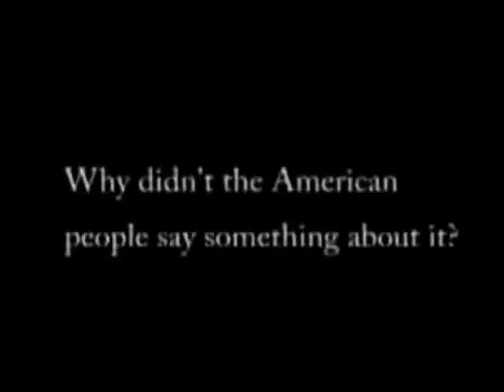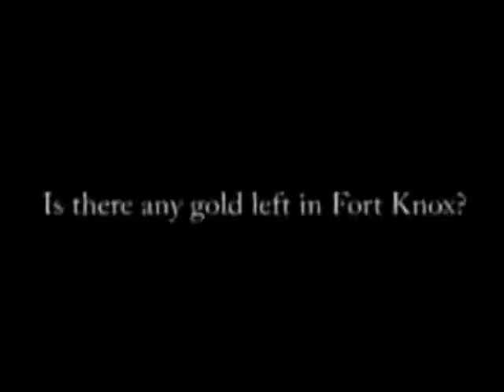Eustace Mullins -- The Order of Destruction 2